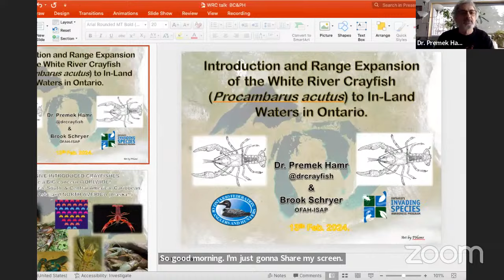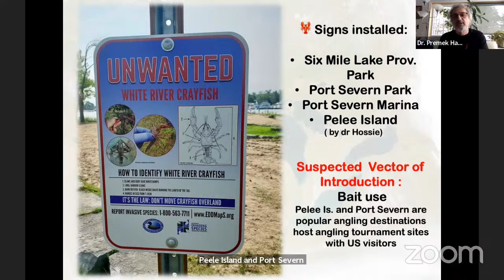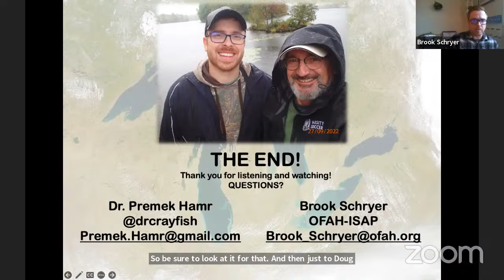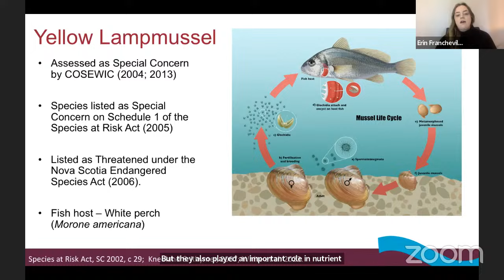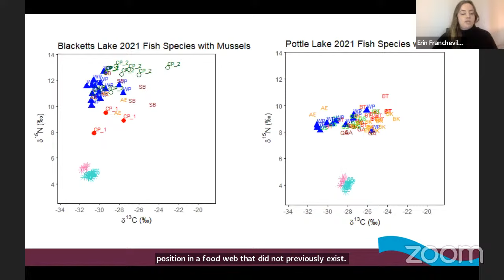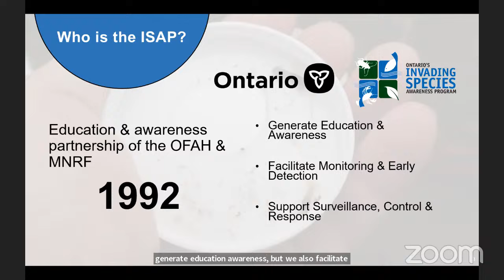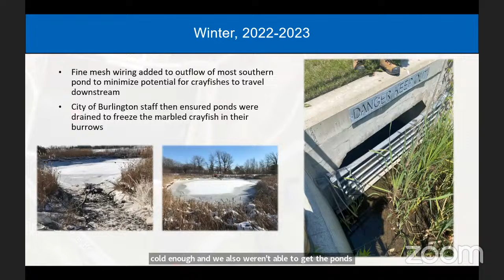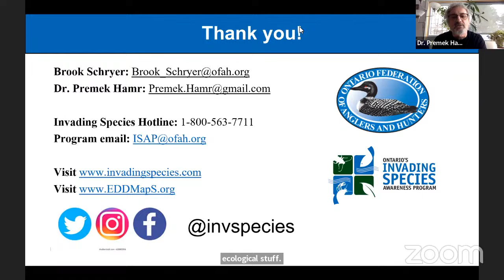Copy of Call to Order | Aquatic Invasives (Part 2)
Chapters
0:00 Intro
0:08: Introduction and Range Expansion of White River Crayfish (Procambarus acutus) to In-Land Waters in Ontario. Brook Schryer & Premek Hamr; Ontario Federation of Anglers and Hunters, Retired
20:02 The impacts of introduced chain pickerel (Esox niger) on lake food web structure and the implications for species at risk: a comparative isotope analysis study. Erin Francheville; Saint Mary's University
40:33 First Wild Record of Marbled Crayfish (Procambarus virginalis) in North America. Brook Schryer & Premek Hamr; Ontario Federation of Anglers and Hunters, Retired